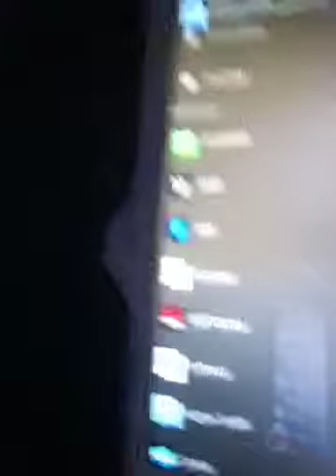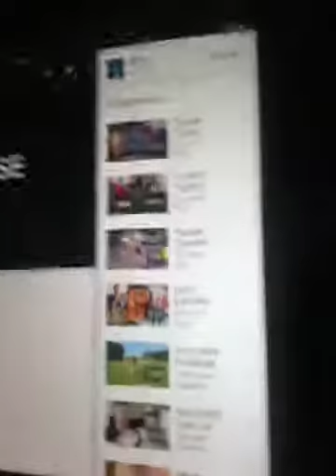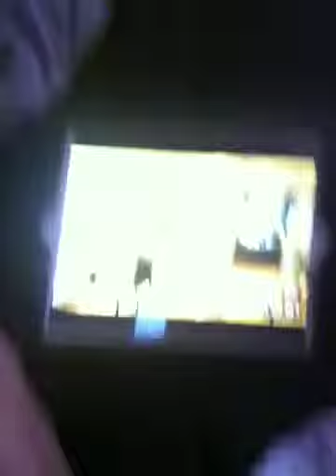Vlog with Liam jones